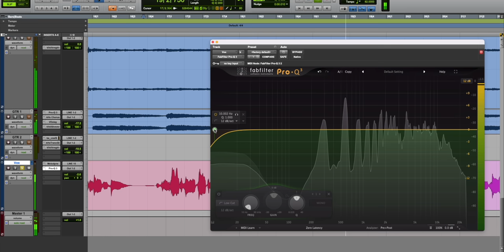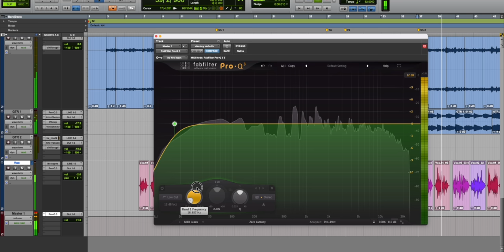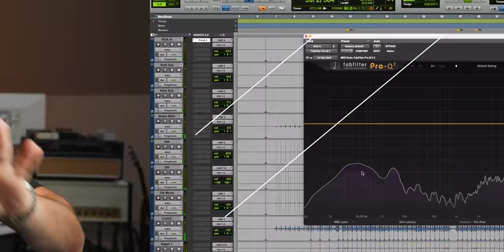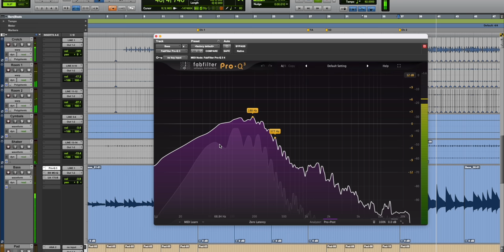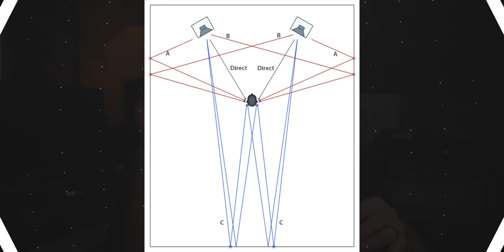LOW END in your MIX - Here’s how to FIX IT.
Camera Gear
Main Camera
Vlogging Lense
B Roll Lens 1
B Roll Lens 2
On Camera Mic
Camera Mic 2

Camera 2
Lens 1
Lens 2

Main Light
Light 2

Color Grading Monitor

Ultra Wide Monitor